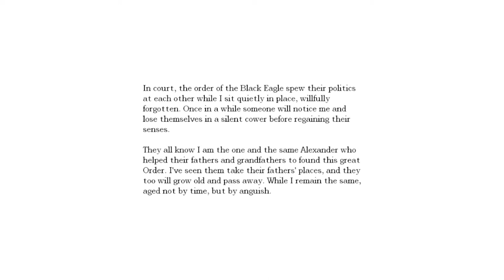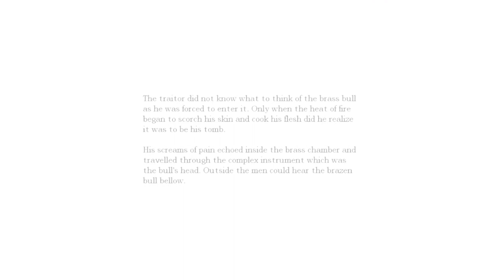CHEATER CHEATER! - Amnesia Ep27